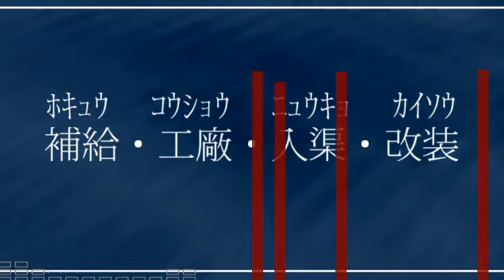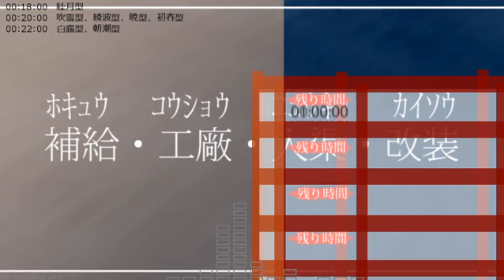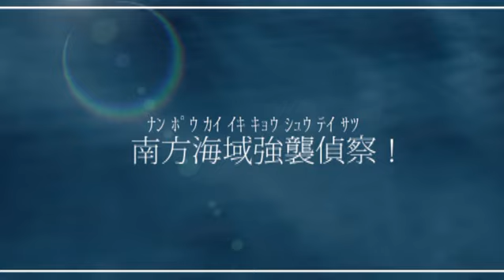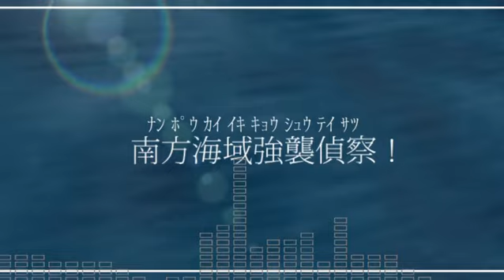【作業用BGM】艦これメドレー【8 15時点の全楽曲】